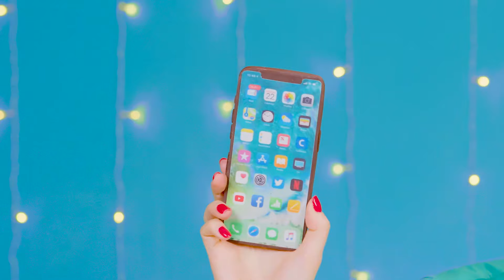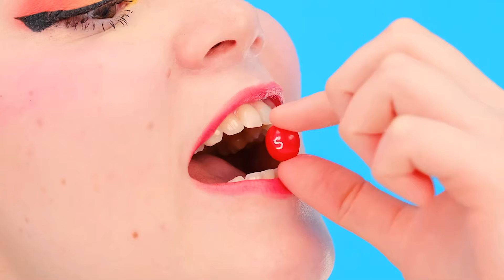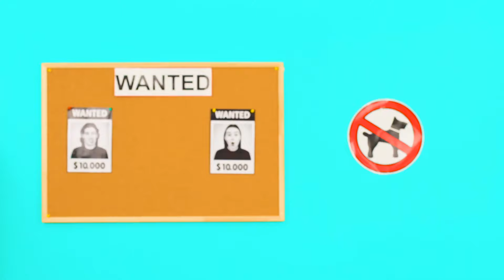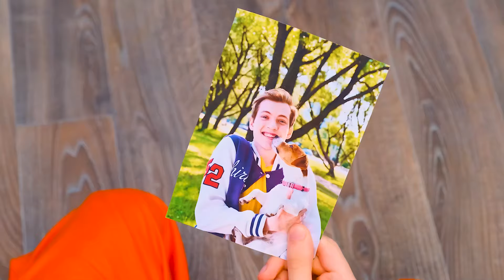Solve the Mystery Challenge of 1000 Keys | Funny Kitchen War by 4Teen Challenge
Are you ready to test your luck? Join our new challenge!